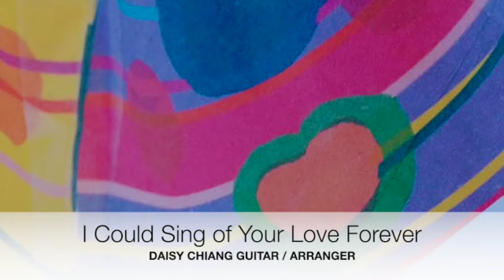It Is Well With My Soul / Relaxing Guitar Instrumental Hymns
I originally arranged and recorded these guitar instrumental hymns for my online church's Communion time during the pandemic.  I hope that they will be a peaceful blessing!
The  8 instrumental hymns in order :
1. I Could Sing of Your Love Forever
2. Here I Am Lord
3. When I Survey the Wondrous Cross/ I Exalt Thee
4. Pentatonic Prelude (original)/ Here I Am to Worship
5. It Is Well With My Soul
6. Great Is Thy Faithfulness
7. The Lord's Prayer
8. Amazing Grace